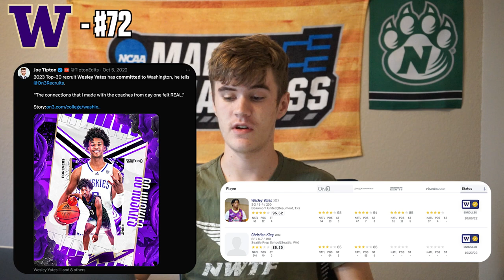Counting Down the Top 100 Teams in College Basketball: #72 Washington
#72 Washington: The Huskies have struggled the past few seasons, but head coach Mike Hopkins has assembled a talented roster in Seattle.